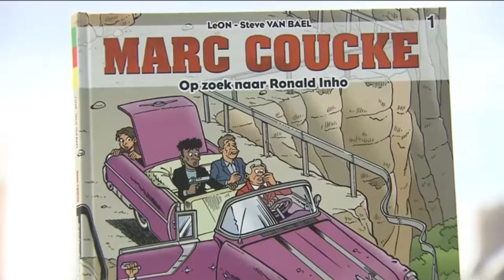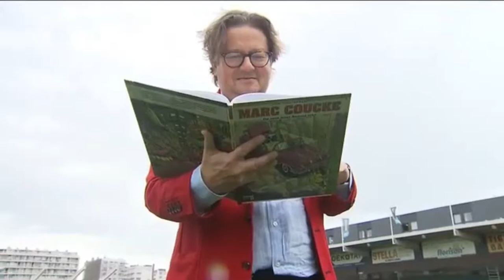Marc Coucke heeft eigen strip